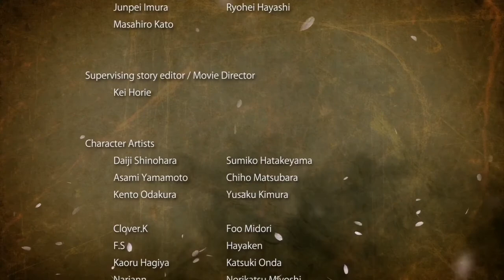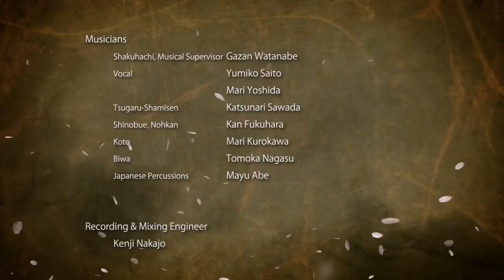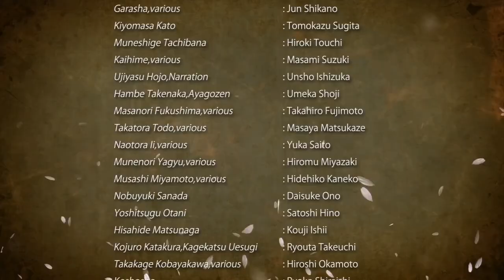戦国無双4 / Sengoku Musou 4 - walkthrough - Tokugawa no Shou - ch4 (三方ヶ原の戦い)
Staring : Tadakatsu Honda and Hanzō Hattori